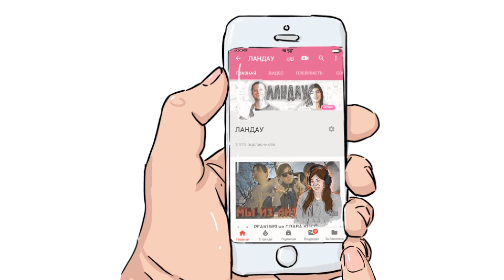Дачные Гопники Получили по Полной (анимация) РЕАКЦИЯ на X2DED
Пишите в комментарии понравился ли вам этот ролик.